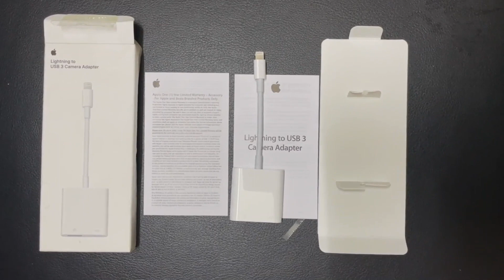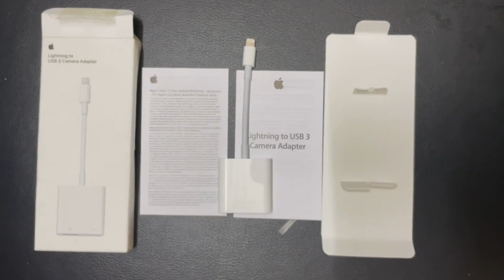Apple Lightning To USB 3 Camera Adaptor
Hi Everyone
So Today We Have Apple Lightning To USB Camera Adaptor.
Lightning To USB Camera Adaptor Makes It Easy To Download Photos And Videos From Your digital Camera To Your IPad Or IPhone With Lightning Support.